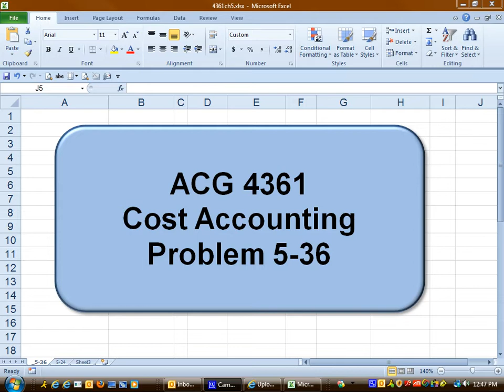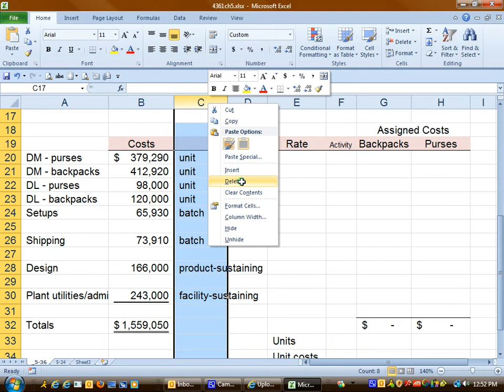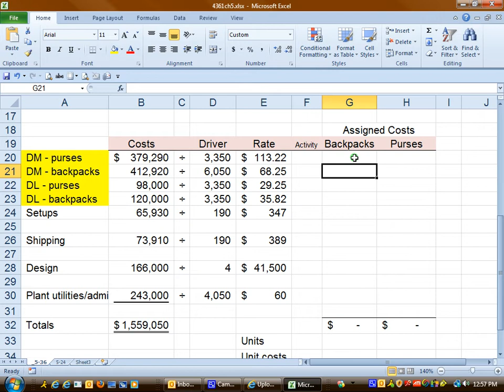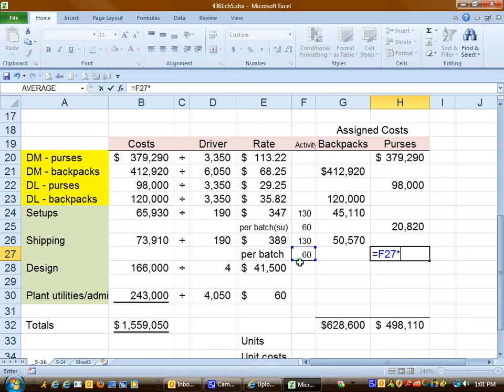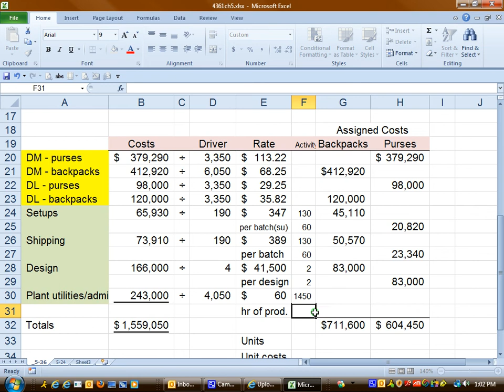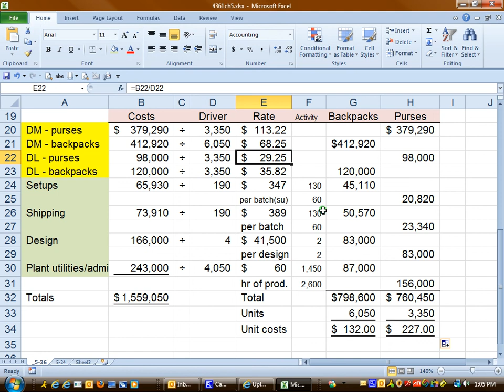4361 ABC & ABM P5-36